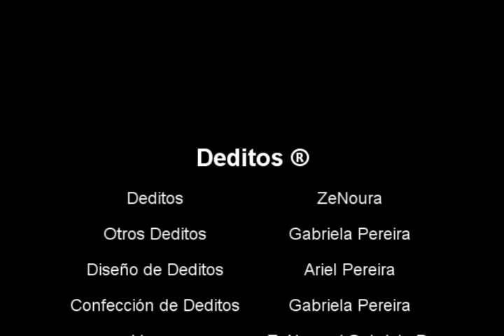Deditos - Capítulo 07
Sobre un truco de magia

PD: nada de política, nada de actualidad... sólo un chiste inocente e infantil para deleite de mis sobrinos!